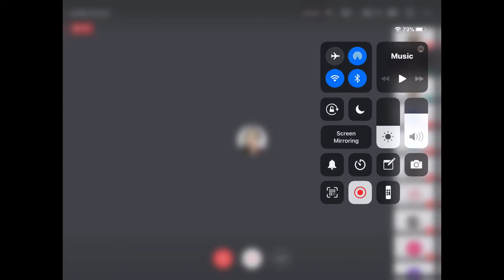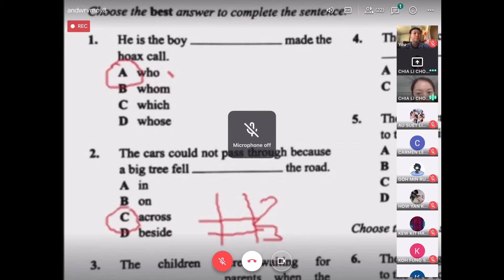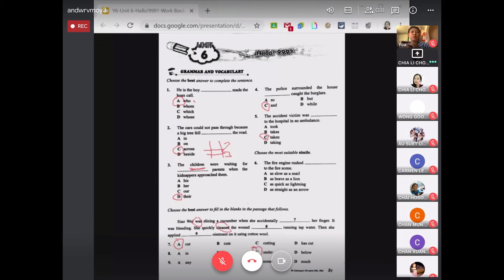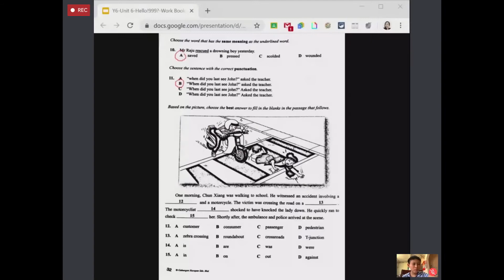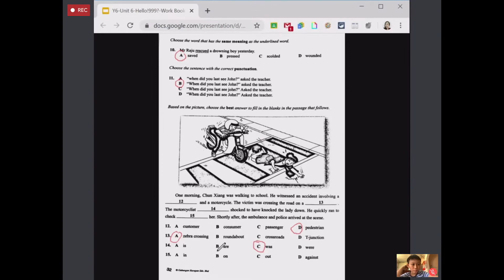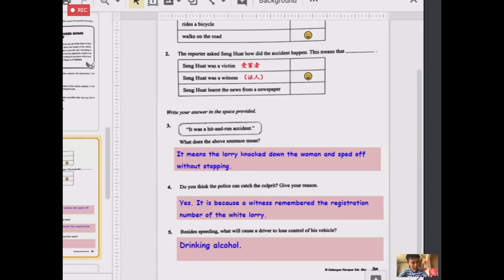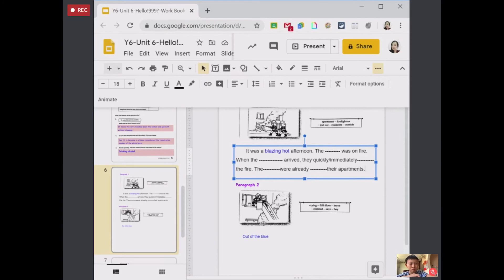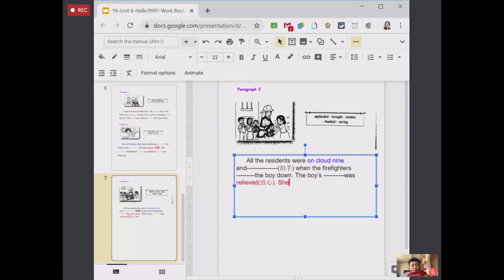At home online class (BI) Part 2